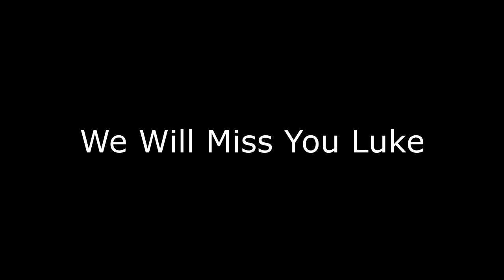Luke Rohde Tribute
This video is dedicated to Luke Rohde.  We will miss you!